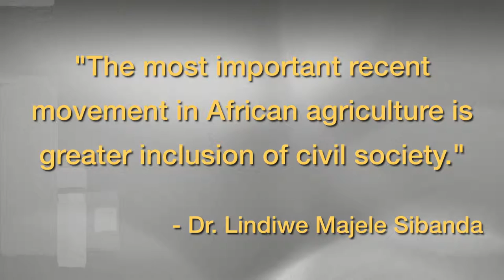Food Security in Africa with Dr. Lindiwe Majele Sibanda, CEO, FANRPAN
Dr. Lindiwe Majele Sibanda, CEO of FANRPAN, talks about the importance of civil society engagement in African agriculture while attending the 2015 World Food Prize.